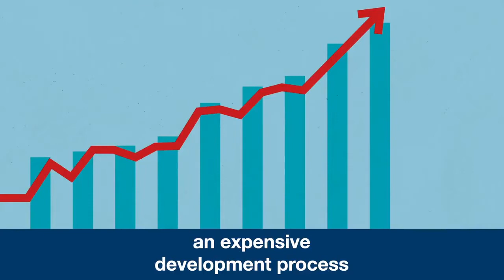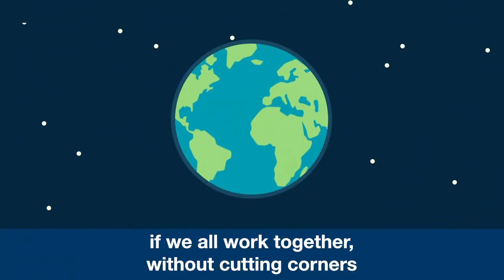Covid19 how COVID vaccines developed so quickly and released?